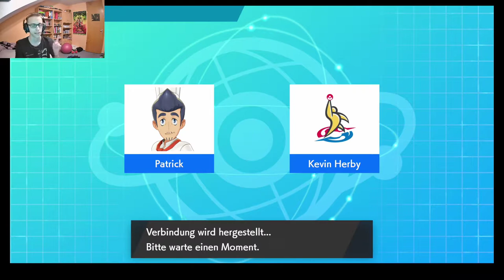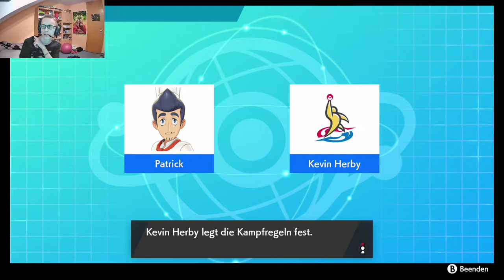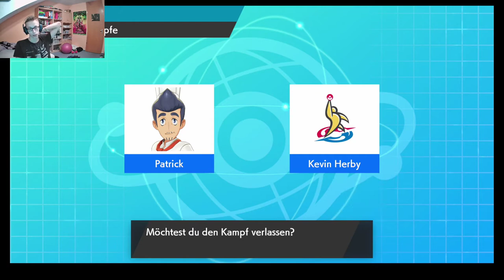Brot schmeckt nach Brot mit Brotgeschmack - NPBL-Spieltag Nr.2 vs. Burning Incineroars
Viel Spaß mit dem Kampf gegen Herby Senpai ^^

ffffffffffffffffffff